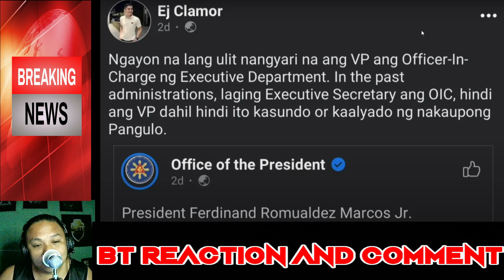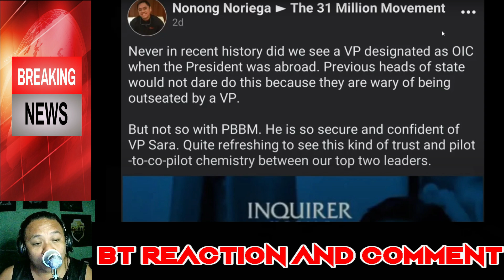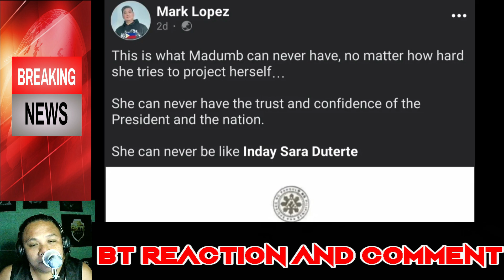DATING VP NASAPAWAN ? / REACTION VIDEO